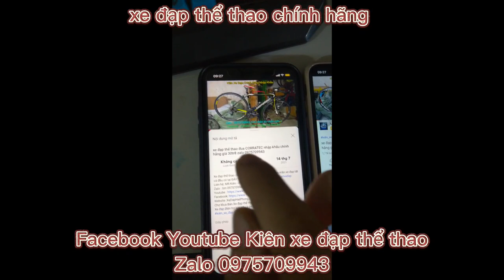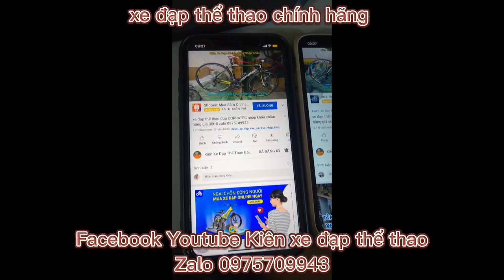Xe đạp địa hình thể thao giá rẻ REID MTB PRO DISC thương hiệu ÚC giá ĐÃ BÁN zalo 0975709943